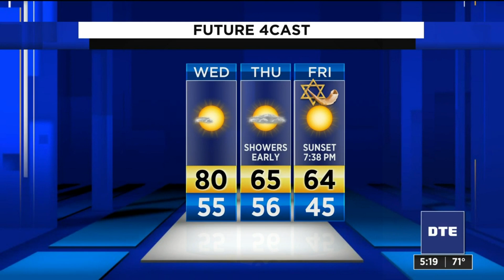Metro Detroit weather forecast Sept. 15, 2020 -- 5 p.m. Update